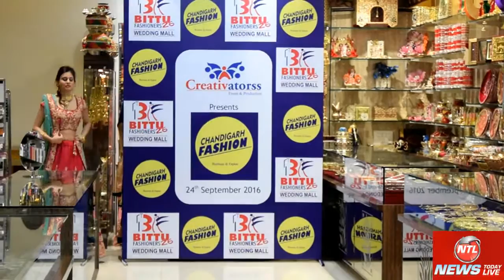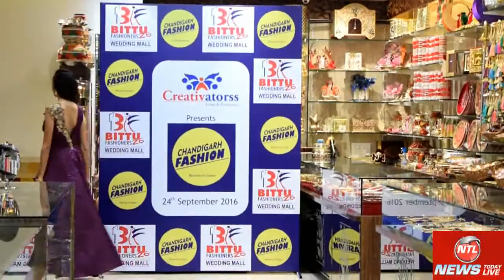Jack Irving Gasanova Noise Lab Fashion Show India Full Fashion Show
Full Fashion Show in High Definition. (Widescreen - Exclusive Video - Colombia Fashion Week)

Creativatorss Events today announced a Fashion Show (Runway & Expo) at Bittu Fashioners Chandigarh. Isha Jamalta, Sabby Suri, Aditi Sharma, Aditi Budhathoki, Aparna Dubey, Maggie Mathur, Vanshika Khapran, Sanjana Sanghi, Saloni Choujar, Saloni Chopra, Subuhi Joshi, and Aparajita Sharma were present as models who will walk the Ramp. चंडीगढ़ फैशन शो